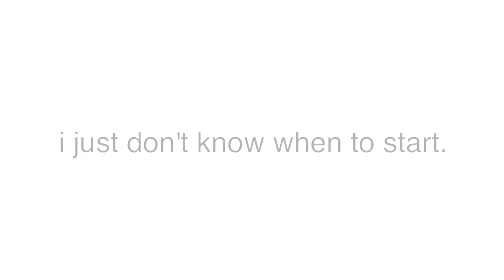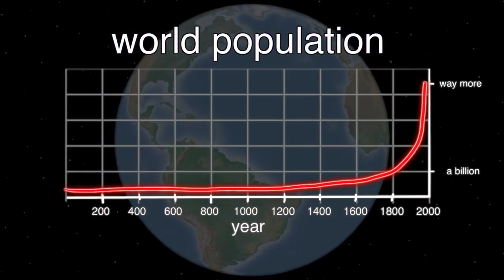history of the entire world ytp, i guess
incredibly high effort meme
it is much better